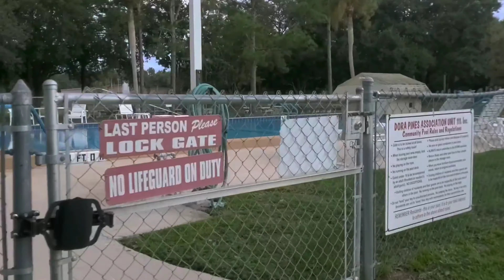Home Lifestyle/Mobile Home Park Dora Pines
Homestyle